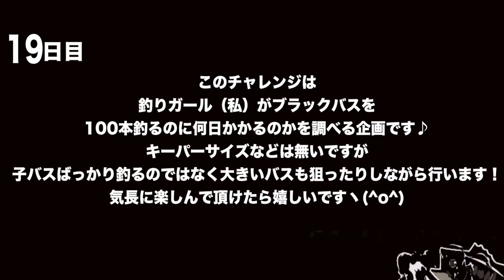【釣りガールのバス釣り１日】８時間釣れなくても諦めずに最後まで投げ続けたら釣れる！相模湖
今回も相模湖でのバス釣り動画だよ♪
使ったルアーは、DoooN（ドーンJAKALL）ESCAPE TWIN（エスケープツイン NORIES）ell Crawler（イールクローラー　IMAKATSU）FLOW SHAD（フローシャッド Jackson ）CRYSTALS（クリスタルS NORIES）HP3DWacky（HP3Dワッキー O.S.P)DoLiveBeaver（ドライブビーバー O.S.P)HP SHADTEIL（HPシャッドテール O.S.P）DEATH ADDER（デスアーダー DEPS）です！
Welcome to Fishing Girl Tsubaki Uozumi's Fishing Channel!
Would you please look at About page!

バスタードBTS 610 ML 2ピース
エクスセンスCI4+C3000HGM
〈青物キャスティングのリール〉
15 ソルティガ 5000